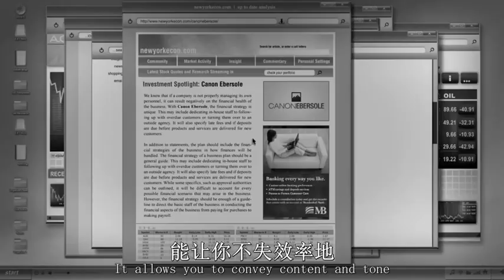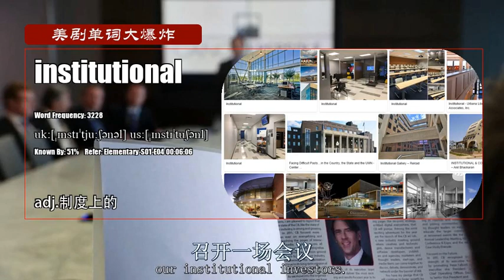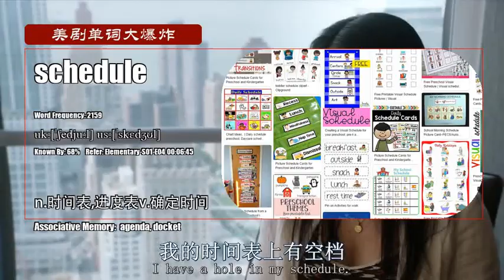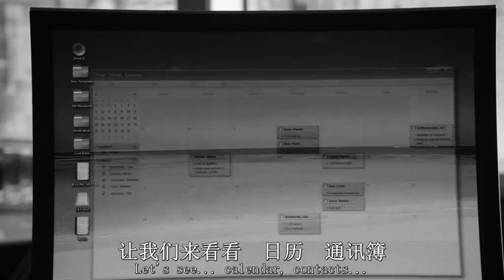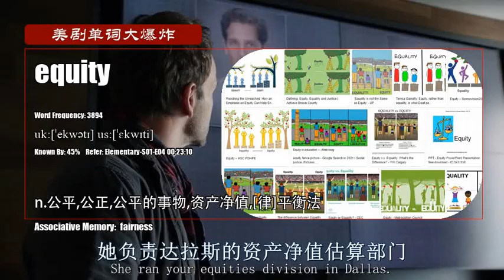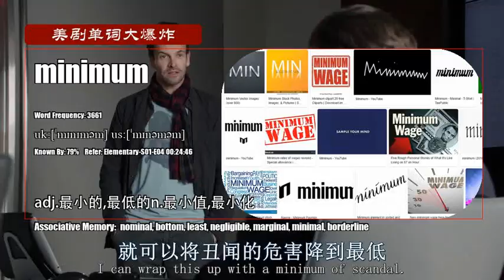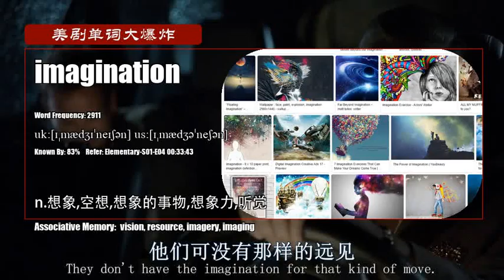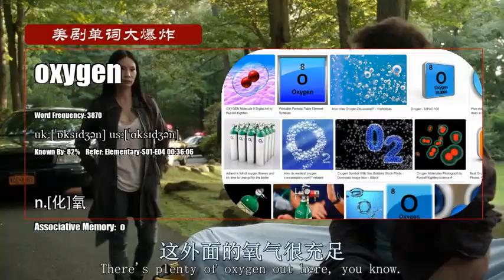S01E04_A【福尔摩斯：基本演绎法 Elementary】Vocabulary 美剧单词大爆炸初级版